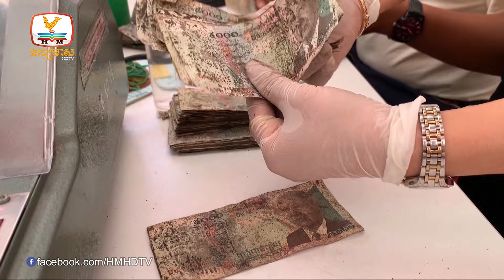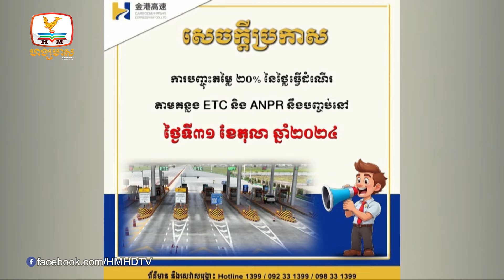ក្រដាស២សែនរៀលបោះពុម្ពតែ២០លានសន្លឹកប៉ុណ្ណោះ ស្មើនឹង២០ឆ្នាំដែល..... | UPDATES TODAY (16-10-2024) 5PM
-ក្រដាស២សែនរៀលបោះពុម្ពតែ២០លានសន្លឹកប៉ុណ្ណោះ ស្មើនឹង២០ឆ្នាំដែលព្រះមហាក្សត្រកម្ពុជាគ្រងរាជ្យសម្បត្តិ
-សៀមរាបរំពឹងអ្នកដំណើរចេញចូលអាកាសយានដ្ឋានជិត២លាននាក់ និងត្រៀមរកចំណូលសំរាប់សេដ្ឋកិច្ចជាតិជិត៦ពាន់លានដុល្លារ
-១៥ថ្ងៃទៀត ផ្លូវល្បឿនលឿនភ្នំពេញក្រុងព្រះសីហនុនឹងបញ្ចប់ការបញ្ចុះថ្លៃ២០%ហើយ

🎬 ទស្សនាវីដេអូ 👇